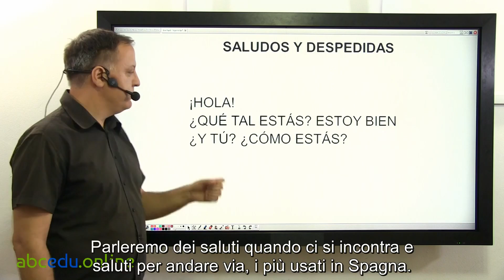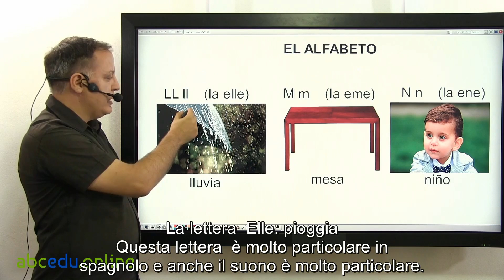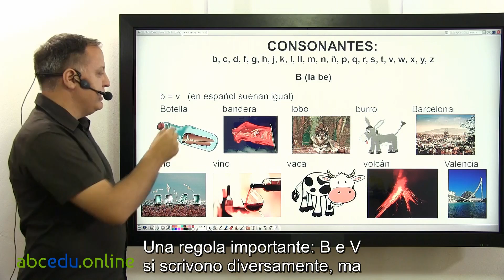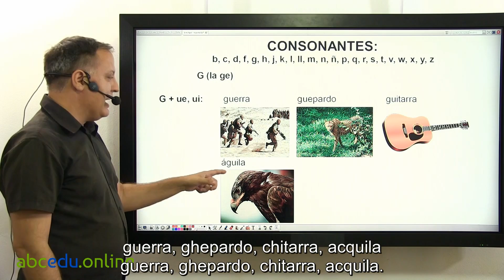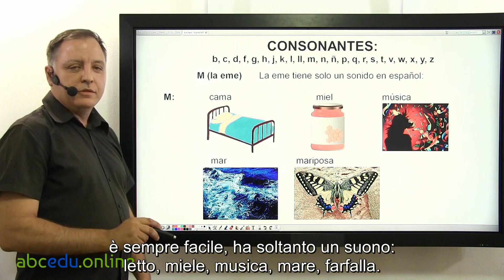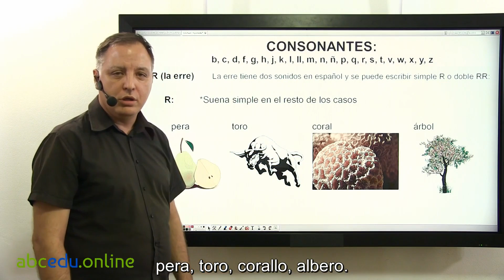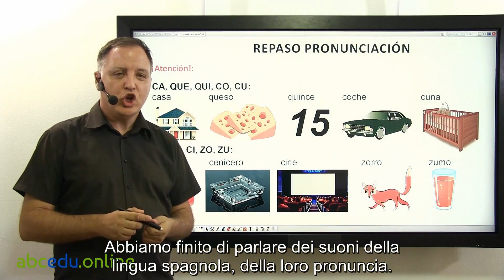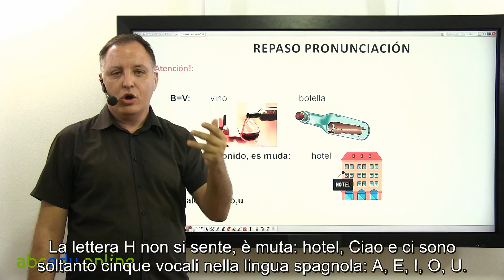Corso di Spagnolo - Lezione 1